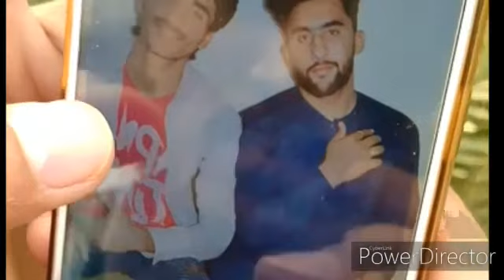Khuda Hafiz Oo Mere Yara || Short Film || Dilda Badshah || Zamana Jali || Salamat Rahe Yaar Mera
Singer || Arijite Singh

Song || Khuda Hafiz Oo mere yara

Short Film
Friends if u like our this video so plyzzz like our video

Doston Hamara new chanel hai plyzzz suport krain aaky hum apny pakistan ka naam roshan krr sakain

Hum bohht mehnat kar rahy hain aap plyzz jitni ho sakain support krain

Thankuuuu sooo much friends❤

Salamat rahe yaar mera